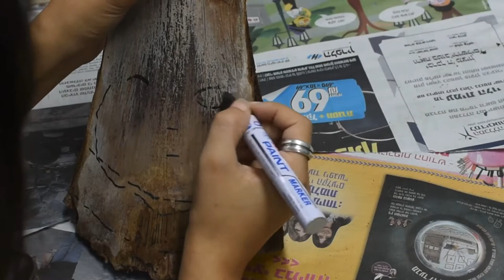How to paint on a palm frond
Painting this guy with acrylics on a palm frond from my yard